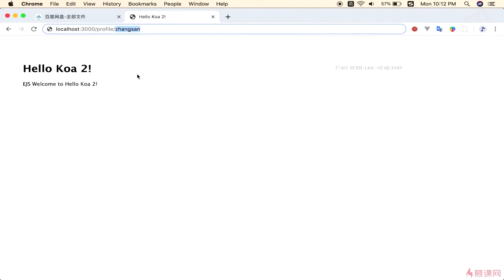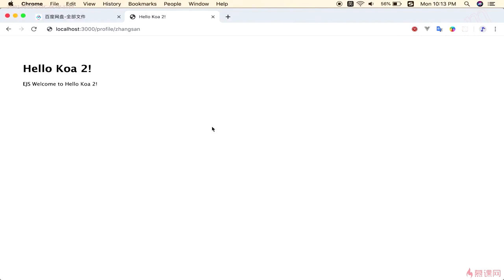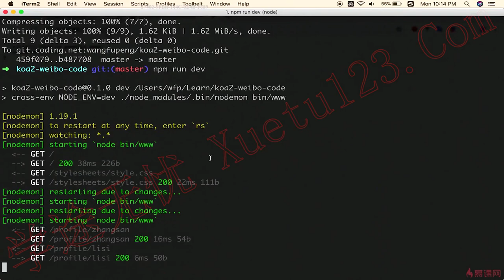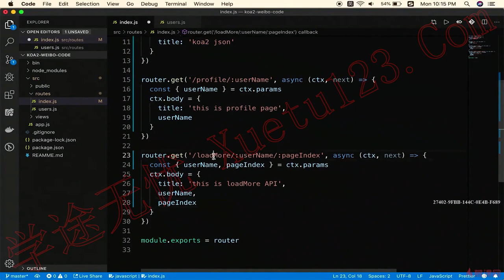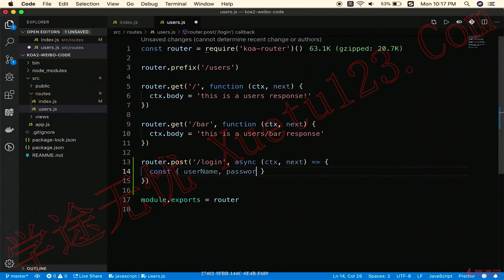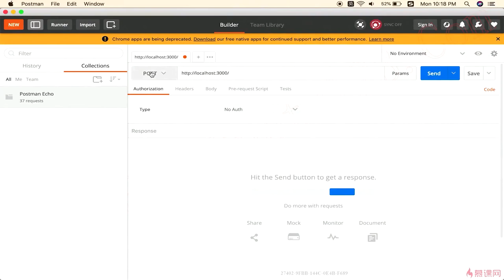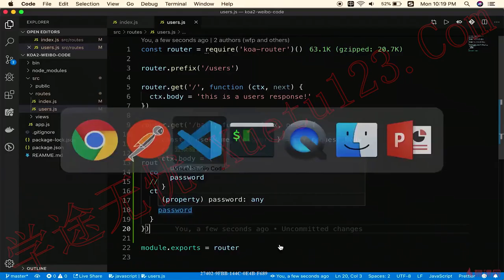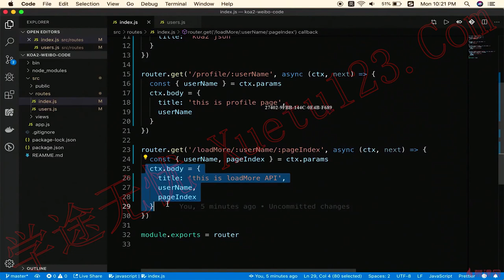2.4 介绍koa2-演示路由｜技术选型和知识点介绍（上）｜Node.js-Koa2框架从零开发仿新浪微博项目实战